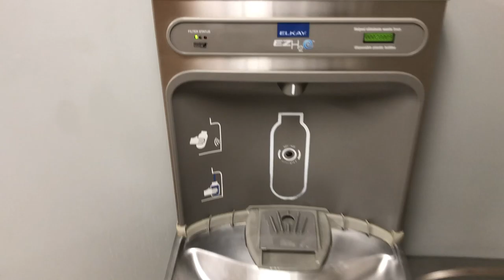Water refill station Digital short Millersville University